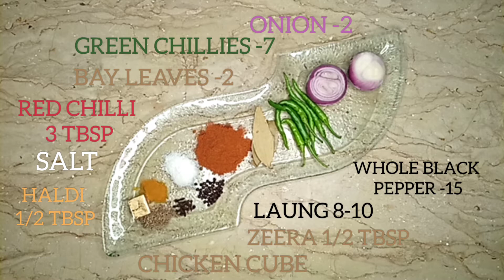CHICKEN PULAO I PAKISTANI/INDIAN DISHES I SHAGUFTA DIARIES